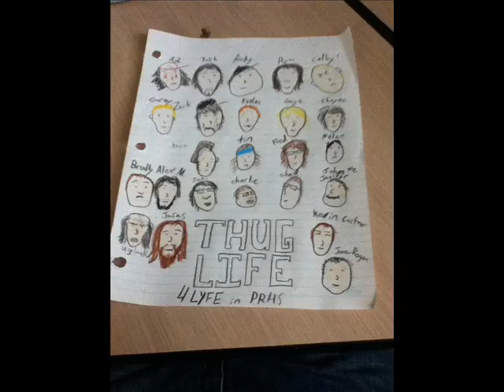Parrsboro Thug Life!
Thugs of the town - shit hole! Mess with us u get the honda.